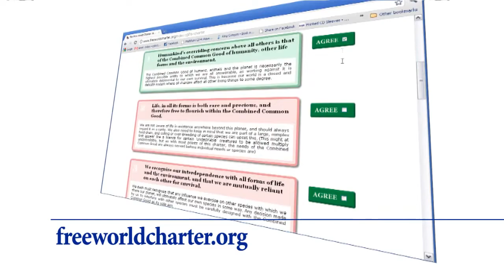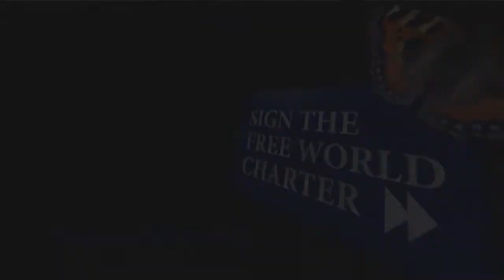The Free World Charter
The Free World Charter is a statement of principles that has the potential to optimise life on Earth for all species, eradicate poverty and greed, and advance progress.

Neither political nor religious, these ten short principles could form the foundation of a new, advanced society that uses no money, is free, fair and sustainable. They are based solely on nature, common sense and survival.

The Free World Charter is now widely considered a logical progression out of the failing mechanisms of today's society, and a natural step in our evolution.

Preamble

In this year, 2017, our personal freedoms, environment and biodiversity have become critically endangered by our mismanagement of global resources.

This charter document proposes ten fundamental principles on which to grow an entirely new world society based on fairness, common sense and survival. Once observed, these principles will realise human equality, minimise suffering and injustice, create a cooperative society that promotes progress and technology, and guarantees a healthy, diverse and sustainable world for all species.

If you agree with this vision, please register your support by becoming a signatory and sharing this website and its ideals with your friends. It is only with popular support that we can effect the kind of changes now necessary to sustain life on Earth into the far future.